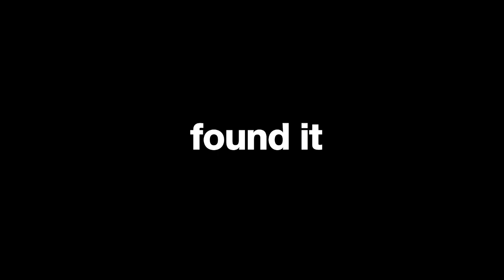FIND THE ITEM.!! (Minecraft Map)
Lol this was a fun map. Hmm i don't have the link to it. 😅  FIND IT YOURSELF.  😉👍

Love,
Angela